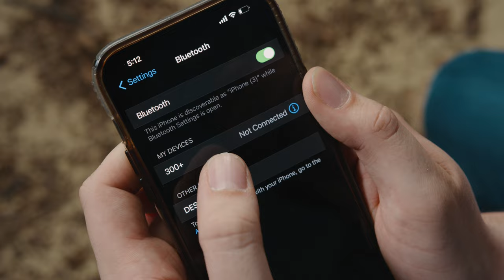The Incredible 300+ Predator Call with Bluetooth from ICOtec.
300+ Predator Call with Bluetooth (15 Fixed Calls)

The NEW and highly improved 300+ Electronic Predator Call also known as The Reaper, offers an outstanding value when it comes to quality, performance and ease of use. ICOtec has improved on one of the most sold models in the electronic game calling industry. Practical features that lead to better results – at a price that nearly anyone can afford.

300+ Call Features:
• 300-yard remote range
• Bluetooth range up to 100-yards
• Play two sounds simultaneously
• New remote power switch
• New crystal audio sound clarity
• Pause button
• 15 professional audio calls
• Backlit buttons for night hunting
• Designed for tripod mount
• External speaker port
• Decoy activation/deactivation button on remote
• Decoy port (Model AD400 recommended)
• Tremendous battery life
• Battery requirements: Unit – 4 AA, Remote – 1 A23 (batteries are not included)